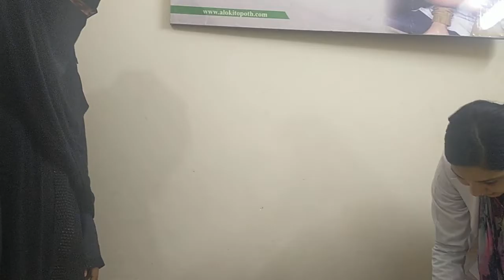Back muscles exciercise of a Spastic type of CP child.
আলোকিত পথ একটি স্বেচ্ছাসেবী সংস্থা। ২০১৯ সালের জানুয়ারি মাস থেকে এই সংস্থাটি সব ধরনের বিশেষ চাহিদাসম্পন্ন শিশুদেরকে সম্পূর্ণ বিনামূল্যে চিকিৎসাসেবা দিয়ে আসছে।